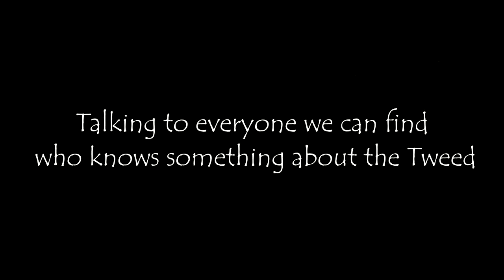Tales from the Tweed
Last year we walked from one end of the River Trent to the other. This year we are walking the River Tweed. with storytelling and music.
Talking to everyone we can find who knows something about the Tweed.
Tell us who we should speak to.